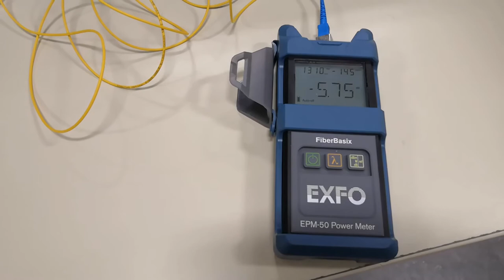Que fait-on en TP Réseaux et Télécoms ? Partie 4, source et puissancemètre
Agnès Pujas, enseignante de Télécoms à l'IUT présente une série de quatre vidéos illustrant des travaux pratiques autour de la fibre optique.
Partie 1 : Transmission par fibre optique
Partie 2 : Geste professionnel : soudure de fibres optiques
Partie 3 : Appareil professionnel : le réflectomètre
Partie 4 : Appareils professionnels : source et puissancemètre